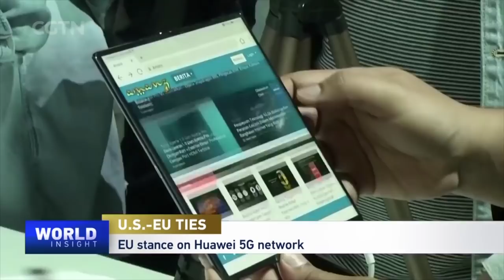U.S.-EU ties at the forefront at EU summit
U.S. Secretary of State Mike Pompeo will travel to the UK and Denmark from July 20 to 22 to discuss issues including economic recovery, trade, and ties with China. The Trump administration has been urging all countries to shun Chinese tech giant Huawei. Earlier, the UK announced a ban on Huawei's involvement in their 5G networks, which Pompeo said that the UK government "got the complete right end of the stick." Meanwhile, European countries are facing many challenges within their borders. EU leaders are negotiating an 850-billion-U.S.-dollar pandemic recovery plan in Brussels. They have failed to reach a deal, after lengthy discussions dragged into Monday, despite being scheduled to end on Saturday. The pandemic has caused over 135,000 deaths in the EU, while its economy is estimated to shrink by 8.3 percent this year.